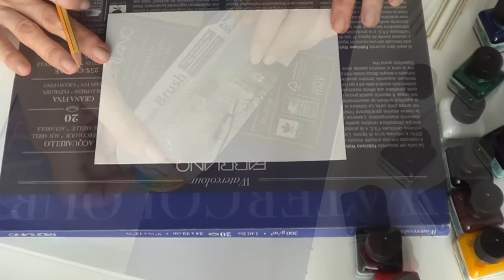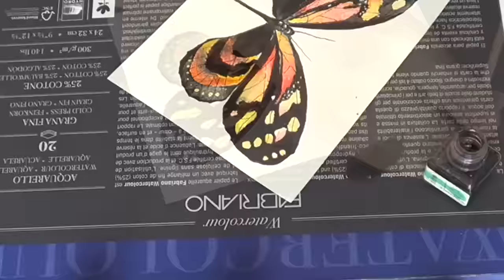Come dipingere con la China senza pennino. (Tecniche pittoriche) Arte per Te